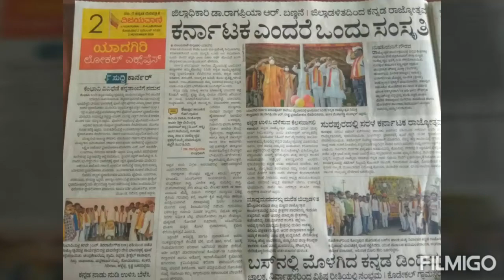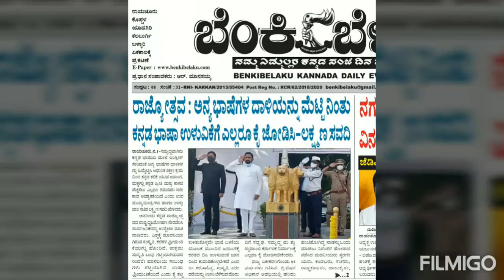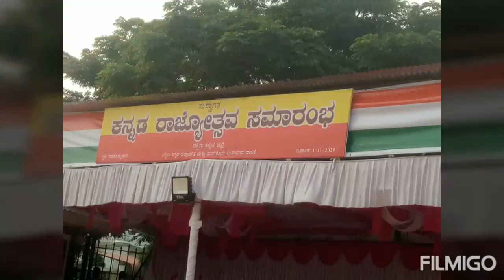ಕರ್ನಾಟಕ ರಾಜ್ಯೋತ್ಸವ. ಎಲ್ಲಾ ಜಿಲ್ಲೆಗಳಲ್ಲಿ 1/11/2020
Karnataka ಕರ್ನಾಟಕ ರಾಜ್ಯದ ಎಲ್ಲಾ ಜಿಲ್ಲೆಗಳಲ್ಲಿ ಕರ್ನಾಟಕ ರಾಜ್ಯೋತ್ಸವ ಕಾರ್ಯಕ್ರಮವನ್ನು ಮಾಡಲಾಯಿತು ಈ ಒಂದು ಕಾರ್ಯಕ್ರಮದಲ್ಲಿ ರಾಷ್ಟ್ರಧ್ವಜವನ್ನು ಕಟ್ಟುವ ಮತ್ತು ಗಳಿಸುವ ಜವಾಬ್ದಾರಿಯನ್ನು ಭಾರತ ಸೇವಾದಳ ಸಂಸ್ಥೆಯ ವತಿಯಿಂದ ಮಾಡಲಾಯಿತು